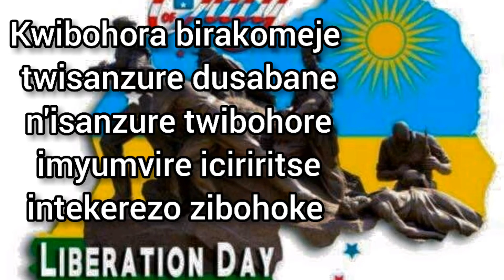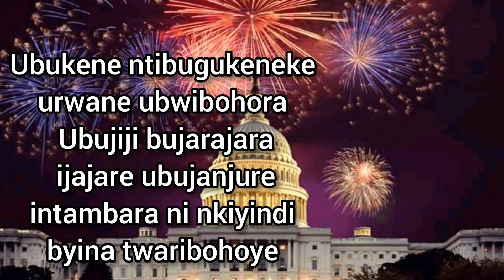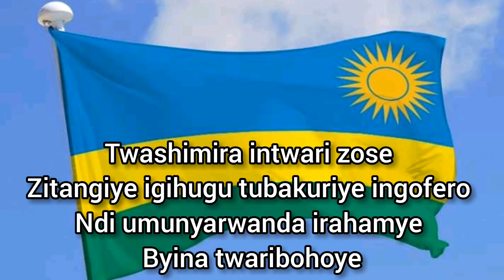Kwibohora by Mr Shyirambere Damien Official video Lryics